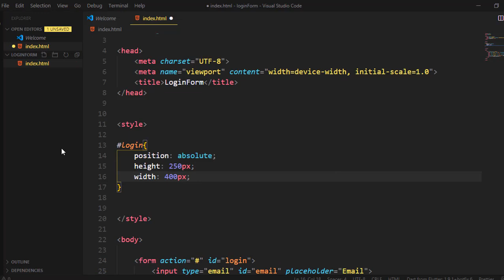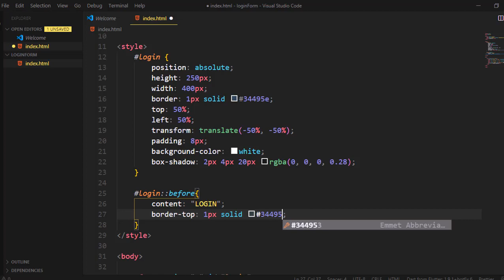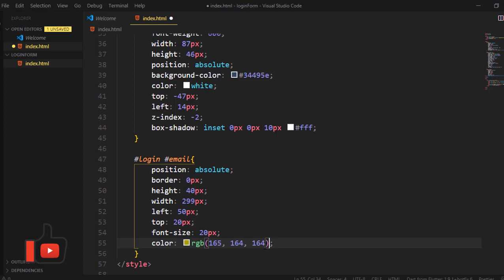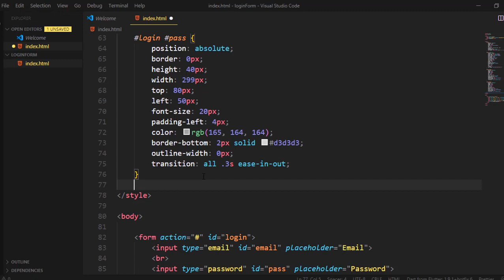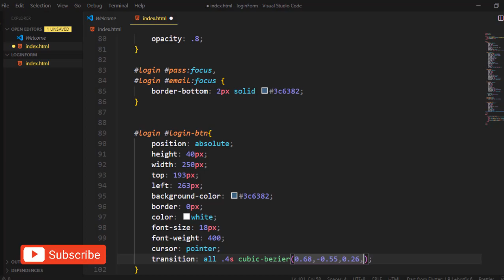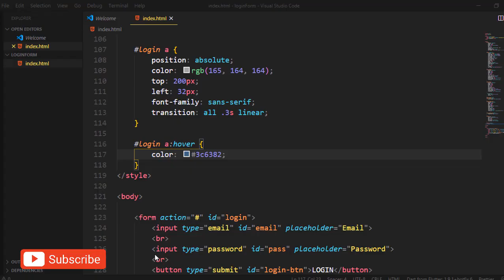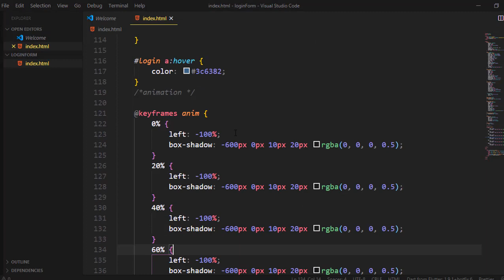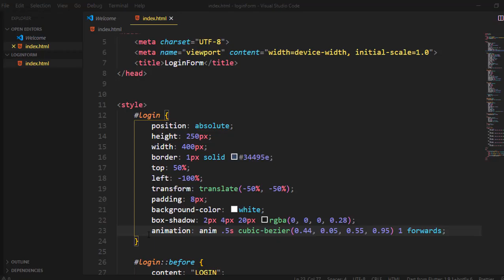How to make login form with nice effect animation using only HTML & CSS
Code Editor Used : VS Code Editor